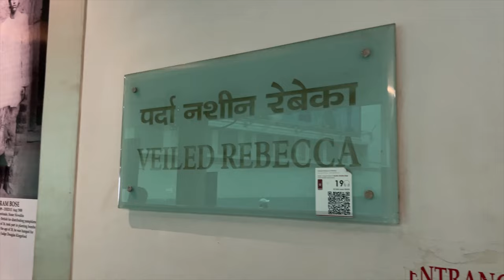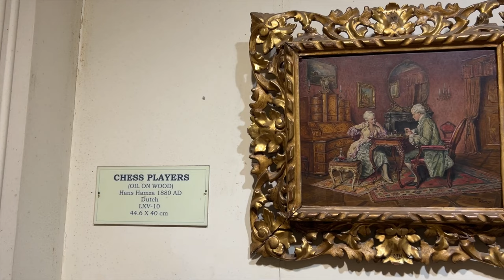Salar Jung Museum | The Most Viewed Art Pieces in Hyderabad | Hyderabad Vlogs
The Salar Jung Museum is an art museum located at Dar-ul-Shifa, on the southern bank of the Musi River in the city of Hyderabad, Telangana, India. It is one of the notable National Museums of India. Originally a private art collection of the Salar Jung family, it was endowed to the nation after the death of Salar Jung III. It was inaugurated on 16 December 1951.

The Veiled Rebecca or The Veiled Rebekah is a 19th-century sculpture carved out of marble in Italian neoclassical style by the sculptor Giovanni Maria Benzoni. The sculpture is also referred to as The Veiled Lady in several records. It depicts a biblical figure of Rebecca placed on a marble pedestal.

Originally several copies of the sculpture were made by Benzoni in two different sizes. Presently, the location of five sculptures is identified - High Museum of Art in Atlanta, Georgia, listed in the catalog as The Veiled Rebekah and dated 1864, Berkshire Museum, Pittsfield, Massachusetts Dated c. 1866, Detroit Institute of Arts, Detroit, Michigan (This smaller version (113 cm tall) is listed in the catalog as The Veiled Lady and dated 1872), Salar Jung Museum, Hyderabad, India. Dated 1876 (three years after Benzoni's death). Cedarhurst Center for the Arts, Mount Vernon, Illinois.[6]) The one located in Detroit Institute of Arts, is the smaller version.

The stature was described in a 19th-century English art journal: "Benzoni, the fashionable Roman sculptor, whose studio has been visited by a number of crowned heads, exhibits in his suite of showrooms, several replicas in different sizes of his Diana, his veiled Rebecca before her meeting with Isaac, the 'Four Seasons', etc."

Mephistopheles and Margaretta- Mephistopheles and Margaretta is a 19th-century wooden double sculpture featuring two images carved on opposite sides; it portrays two characters from German playwright Johann Wolfgang von Goethe's 1808 play Faust. The obverse depicts the demon Mephistopheles, and the reverse depicts a woman, Margaretta (Margaret, or Gretchen). A mirror placed behind the sculpture allows both sides to be seen simultaneously.